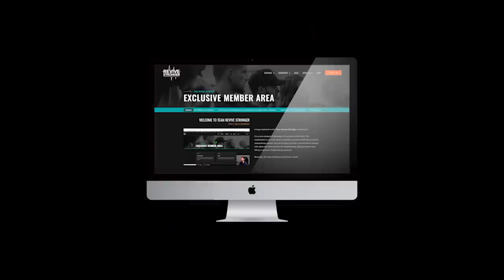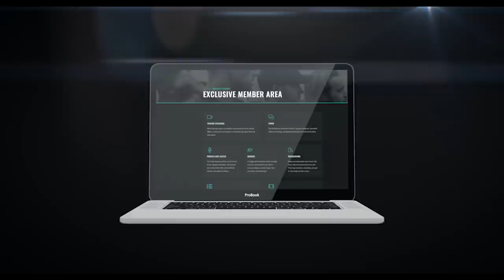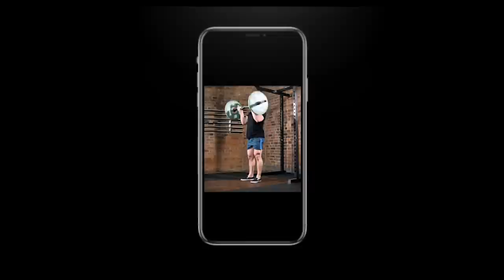232: Nick Shaw - How to be Successful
Nick Shaw is the co-founder of Renaissance Periodisation.

Today we talked about how he and Mike met and developed RP. We also dug into Nick’s new book Fit For Success which breaks down success into priorities and principles. This is a must for any coach, business person or just someone who has goals in life, a lot of practical information right here.

Timestamps:
00:00 Intro
01:31 Nick gives a bit of an insight of himself and how he met Mike
06:12 Where did the name Renaissance Periodization come from?
07:59 What was the reason for RP's success
13:08 Spirit of RP
16:24 Were there major struggles along the way?
20:37 Priority Pyramid
32:20 Problem of too much control
39:25 Power of placebos
43:45 Growth vs. fixed mindset
46:03 Gratitude journal
48:54 Discipline
55:18 Infos about the book

Our Ebooks!